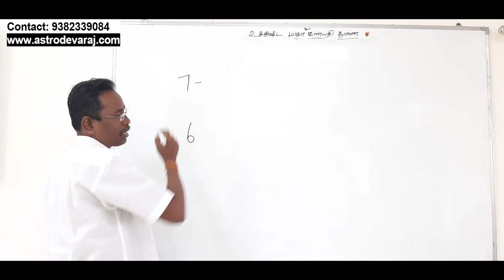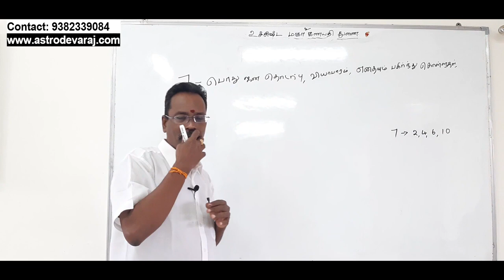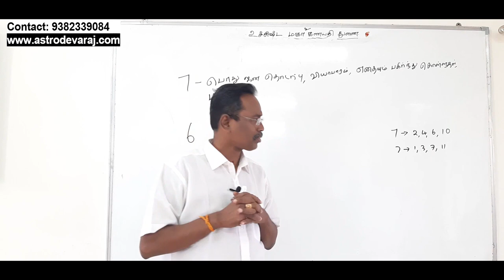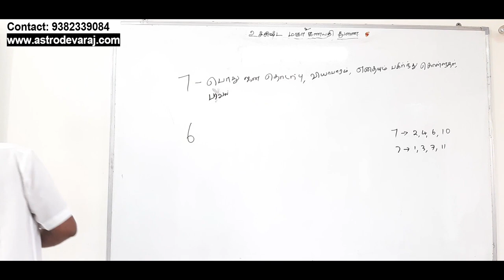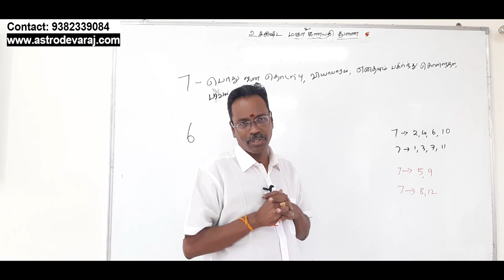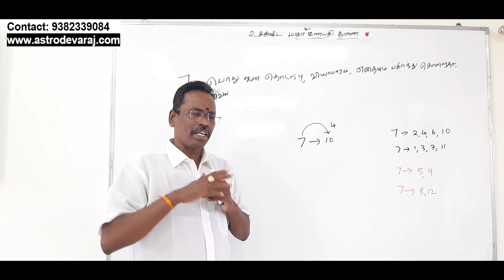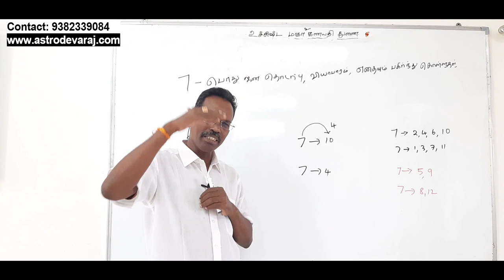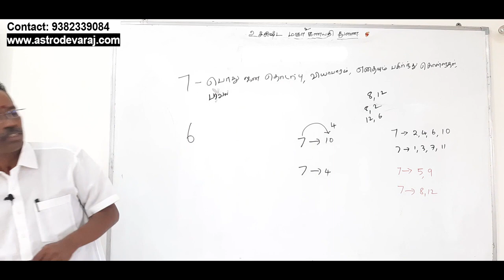ஜோதிட முறையில் JOB or BUSINESS Part 1 KP Astrology in Tamil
This Channel is to broadcast Advanced KP Astrology in Tamil events, Monthly Meetings, Classes, Annual Conference, New Advanced KP Astrology in Tamil and English Book Release, Advanced KP Astrology Software Update and so on.. for more Details please visit our / Contact: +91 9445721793 / 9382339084

உயர் கணித சார ஜோதிடம் பற்றிய மாதந்திர கருத்தரங்கம், பயிற்சி வகுப்புகள், மாநாடுகள், புதிய புத்தக வெளியீடுகள், மென்பொருள் அப்டேட் பற்றிய விவரங்களுக்கு எமது இணையதளம் சென்று பார்வையிட அன்புடன் கேட்டு கொள்கிறோம்.